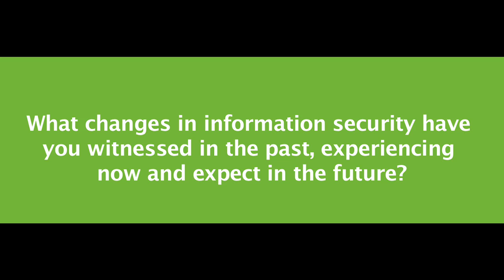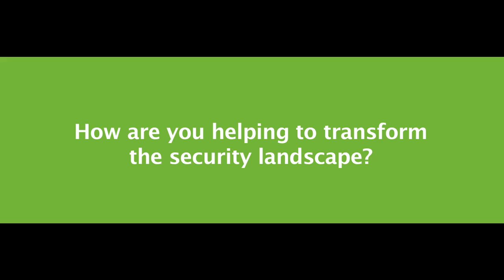John Meldrum - ArcSight Interview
An interview with John Meldrum, Sales Director: Northern Europe, Middle East and Africa, ArcSight. Filmed at Information Security Leaders 2011.